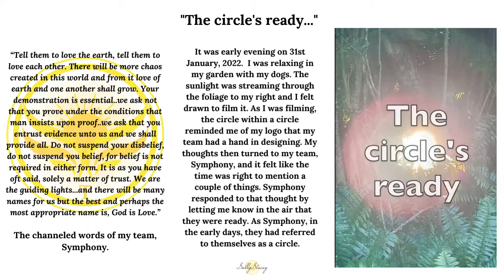"The Circle's Ready"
It was early evening on 31st January, 2022.  I was relaxing in my garden with my dogs. The sunlight was streaming through the foliage to my right and I felt drawn to film it. As I was filming, the circle within a circle reminded me of my logo that my team had a hand in designing. My thoughts then turned to my team, Symphony, and it felt like the time was right to mention a couple of things. Symphony responded to that thought by letting me know in the air that they were ready. As Symphony, in the early days, they had referred to themselves as a circle.

WY